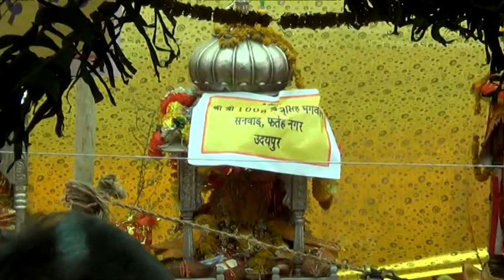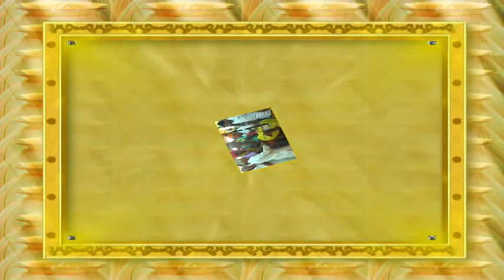सिद्धेश्वर महादेव बलिया खेड़ा यज्ञ 2016 Part 06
11  कुंडीय यज्ञ और शोभा यात्रा बलिया खेड़ा भीलवाड़ा